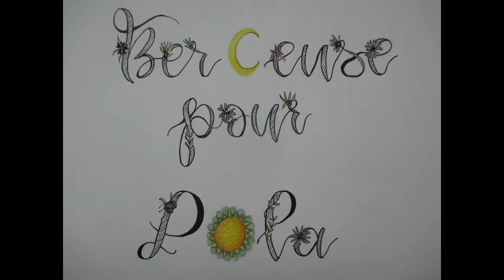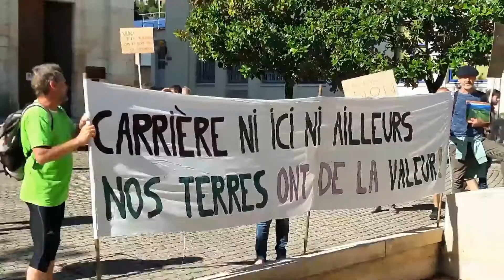Berceuse pour Lola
Une allégorie du poète-sauvage que je suis et dont l'archétype orphique remonte au chamanisme.

Je chemine avec un chaman
qui me traite comme son petit chien.
Moi pieds nus, lui à dos d’âne
qui au départ était le mien.
Toute la nuit frappant son Bodhran.
Je ne dors presque rien.

Il mange le produit de ma glane
quand moi je porte ses paniers pleins.
Il troque mon vin contre ses tisanes
qui ne me font aucun bien.
Des jours que je traîne un mal de crâne ;
et lui qui se prétend médecin…

Serais-je bête à manger foin
en cueillant les plantes dont il a besoin ?
En préparant le feu avec du crottin ?
En lui mendiant des musiciens ?

qui m’émiette tel du vieux pain.
chaque Rêve un peu trop loin ;
qu’il me faut l’aide d’une canne
quand lui exige tout mon soutien

Le destin me condamne
aux pas d’un curieux pèlerin.
de ma naissance jusqu’à la fin.
dont la transe est le chemin.

Il serait pourtant sage qu’au terme d’une vie,
digne de ce nom, naisse l’envie
de rendre l’âme comme on se met au lit
de retour du jardin, après une journée bien remplie.
Mais non, j’ai 7 ans qu’il dit
et j’ai 100 ans aussi,
et qu’il y a des millénaires que je suis
la Poésie, cheminant avec un chaman.